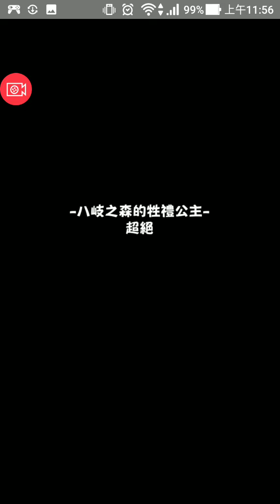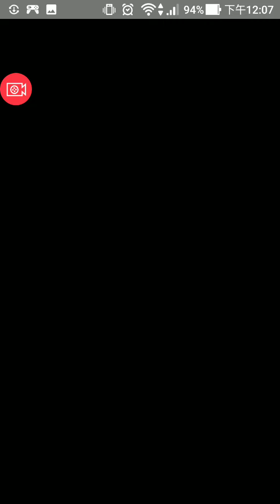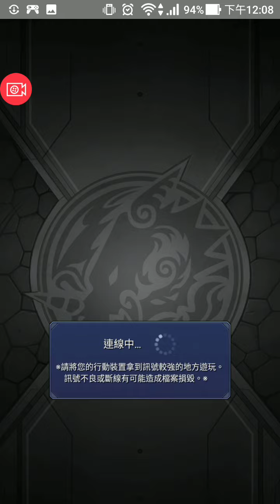[怪物彈珠台版]東尼終於在八岐公主首次獨立通關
終於又有一點點進度，有夠87分